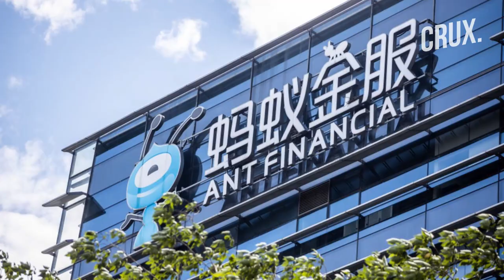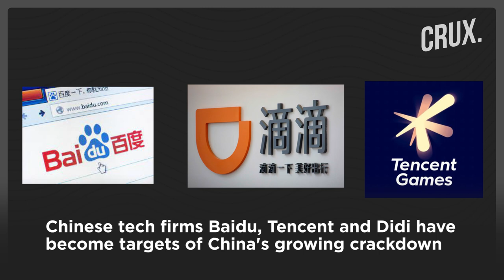Elon Musk’s China Battery Supplier Zeng Yuqun Is Now Richer Than Alibaba’s Jack Ma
Zeng Yuqun, battery maker for Electric vehicles, has overtaken Jack Ma in wealth rankings. Zeng Yuqun is the founder of one of the world's biggest electric-vehicle battery maker. The Chinese entrepreneur recently saw his net worth jump to $49.5 billion as shares of his company surged. While entrepreneurs supporting green energy are on the rise, China is pressuring few other entrepreneurs. Ma's net worth dropped significantly after he openly criticised China's regulatory system. Jack Ma also disappeared for months after his comments, with some questioning whether he was alive.